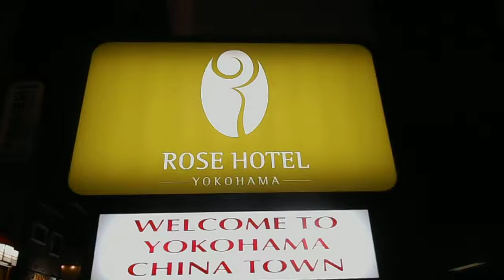DSCN3162クリスマス20171112ローズホテル 横浜中華街